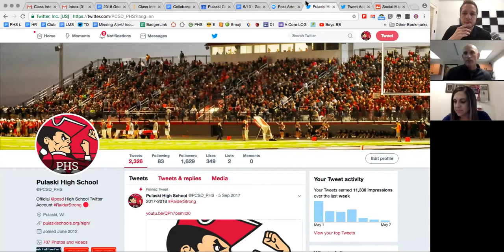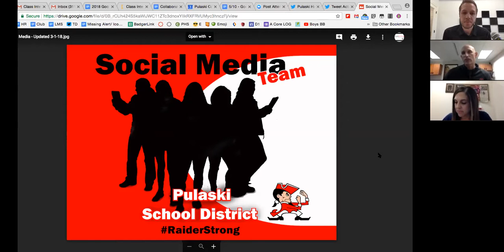Zoom Session: Clay Reisler at Pulaski Community School District [5.7.18]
Clay Reisler (Digital Learning Specialist at Pulaski Community School District) shares how he's launched an army of students to run their school's social media channels. He shares about how they've structured their team, his power users, and the huge increase in engagement.